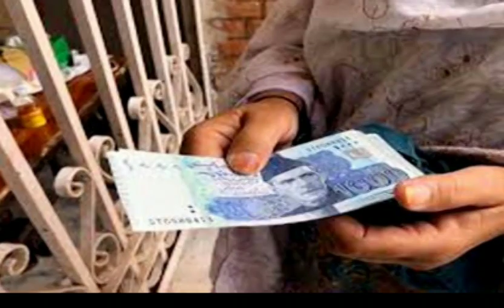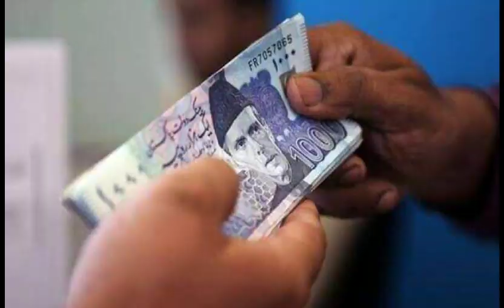New Qist will be come 10 November 2023||bisp new update||New families will be added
8171
bisp
8171 new update
bisp new update today
ehsaas program
9000
benazir kafalat new update
ehsas program
bachon k paisay
8171 new update 2023
ehsaas program new update
bisp new update 2023
8171 ehsaas program 2023
ehsaas program 2023
dynamic survey
bisp 9000
bisp online registration 2023
bisp payment
bachon ka wazifa
help desk
bisp new dynamic survey october update
8171 sms
bisp kafalat program
bisp center
bisp payment check by cnic
ehsaas
ehsas
bisp program
bisp 9000 payment
bachon k paise aa gay
bachon k paise
nawaz sharif relief program
bisp new updates
bisp kafalt program
bisp online apply
kafalat program
ehsaas program waseela e taleem program 2023
banzer
bisp ehsaas
banzir income support program
skill such new update
skill such
bisp new survey payment update
benazir program new dynamic survey
new dynamic survey
8171 dynamic survey
3000
bisp online apply 2023
bisp updates about 2 kafalat payments
bisp new update 8171
free rashan
ehsaas taleemi wazaif
benazir kafalat 9000 payment by hbl atm
25000
cash
bisp kafalt
bisp check payment
government
bisp kaflat program
bisp program news
plmn govt bisp program
plmn program
8171 program
pakistan
skill such new video
nawaz sharif program
nawaz sharif return
free rashan subsidy 2000
benazir kafalat 9000 check by cnic
muft rashan subsidy new update
october qist 9000
new survey 2024
online registraion 2024
dynaic survay 2024
bisp new dyanimic survay 2023
ahl khawateen ka 2024 main new survay
october main new bisp qist 9000
rashan subsidy
benazir taleemi wazaif
8171 check online 2024
bisp 9000 new payment
benazir kafalat 9000 check online
good news! benazir rashan subsidy new update
9000 check
9000 ki kist kab milegi
program
governament relief
ehsaas rashan subsidy
bisp cash
isis program
sas program
ahsas program
ehsaas 8500
ehsaas 9000
bisp 8500
banzer income sport
8171 check online 2023
benazir income support programme 2023
#8171_ new_update
bisp registration
bisp check balance
bisp check karne ka tarika
bisp check balance online by cnic
bisp online payment
bisp score
bisp 9000 for ineligible persons
muft rashan
about bisp waseela e taleem program
bisp waseela e taleem program update 2023
8500
ehsaas card
bisp card
benazeer card
pmt score
bank accont
bisp new updat october 2023
help desk channel
waseela taleem program
bisp waseela e taleem
8171 bisp new update
bisp waseela e taleem form
bisp waseela e taleem program
8171 ehsas program new update 2023
8123 apply
hamqadam program
sasta rashan
benazir kafalat 9000
bisp 12000 new payment system
ehsaas aghosh program
bisp 23000
good news 25 october benazir kafalat 9000 double payment
new dynamic survey update
nser survey update
cnic apply online registration
online registration ehsas program
online apply bisp
program registration 8171
8171 bisp
bisp 8171
36000 bisp
ehsaas programe 8171
8171 ehsas program
update 8171
8171 update
bisp program check in a mint
benazir kafalat 8500
bisp 9000 new double payment 25 october
bisp 10000
bisp new program 8171
8171 apply
bisp new chairman dr amjad saqib talking about benazir income support 9000 fund
sadam online
bisp pmt
bisp survey
bisp survey online
banzer income sport program
big update! bisp 9000 new payment start
nawaz sharif new program
bisp survey program
nawaz sharif scheme
8171 nawaz sharif scheme 2023
bachon k paise kab aye ga
ehsaas 8171 atm 9000
bisp new update 18000
good news about nawaz sharif program
8171 check online
benazir kafalat bank account
check bisp name
bisp 9000 december payment start
check bisp balance
bisp pmt score
nawaz sharif
bisp bank atm new update
9000 benazir kafalat december payment